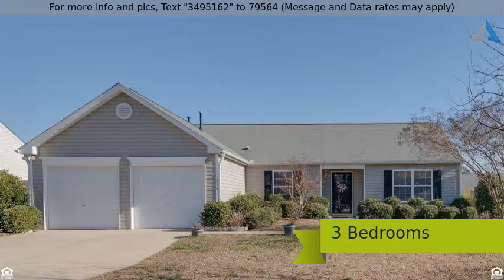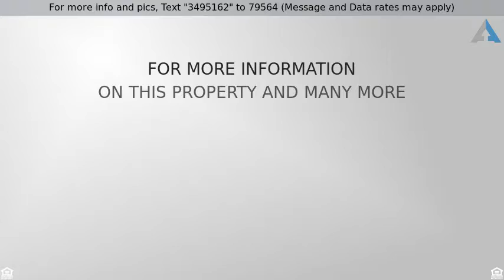Priced at $225,000 - 1912 Hickory Bark Drive, Fuquay Varina, NC 27526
Ranch, Single Family,Detached - Fuquay Varina, NC

FIRST FLOOR EVERYTHING! Hardwoods in Main Living Areas. Vaulted Ceilings. Open Floor Plan Offers Perfect Gathering Space for any Household. Breakfast Room & Family Room with Fireplace Overlook Large, Flat, Fenced Yard. Master Suite Set Apart from Secondary Bedrooms. Master Bath feat. Double Vanity & Oversized Walk in Closet. Nearly Quarter Acre with Grilling Patio Offers Plenty of Room for Outdoor Living. Subdivision Pool. Close to Shopping. Convenient to Highway 55 and I-540.